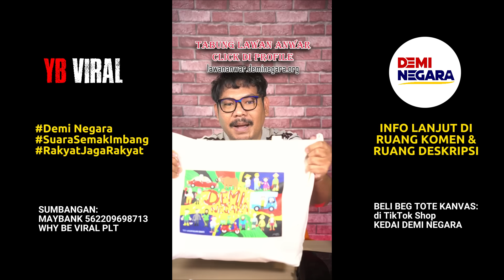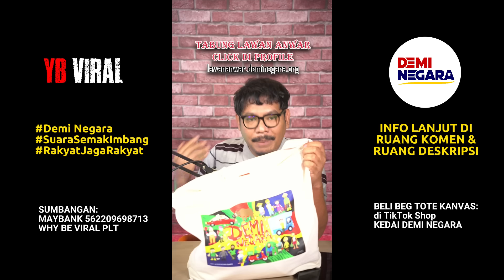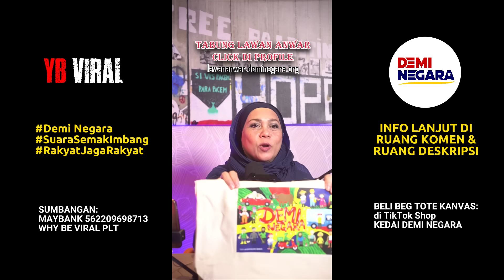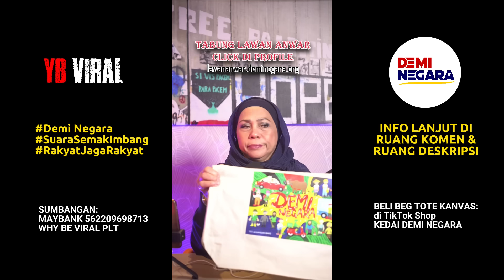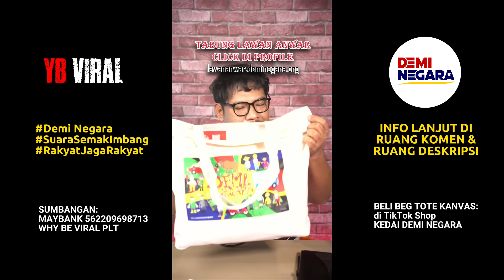TERDESAK UNTUK UNDI BUKAN MELAYU! PARTI KERAMAT HOI HOI YA HOI BAKAL MENJADI PARTI AMANAH 2.0?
Kami memerlukan sumbangan anda untuk menjayakan gerakan DEMI NEGARA.  Kami berharap anda boleh menyumbang RM10 atau sebanyak mana yang anda mampu.  Sumbangan pusingan pertama ini akan digunakan untuk;
- Menyediakan fasiliti unit Konten Kesedaran Awam dalam pelbagai bahasa untuk 10 tenaga kerja.
- Menaik taraf fasiliti sedia ada untuk 15 tenaga kerja, pasukan Penggerak dan Sukarelawan.
- Kos operasi suku ke 4 tahun 2023.
- Kos pelaksanaan pelbagai inisiatif di bawah DEMI NEGARA.

Sumbangan boleh dibuat melalui:
Why Be Viral PLT
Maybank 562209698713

Kepada rakan-rakan yang sudah menyumbang dan ingin menyertai chanel telegram khas untuk penaja DEMI NEGARA sila hantar resip sumbangan ke dan kami akan hantar link ke Telegram.

Why Be Viral PLT ditubuhkan oleh dua Penggerak Demi Negara sebagai entiti ‘Social Enterprise’ untuk memudahkan gerakan DEMI NEGARA.

Terima kasih rakan-rakan semua kerana sudi menaja gerakan DEMI NEGARA.

S05E11 (MUSIM 5 EPISOD 11) BAHAGIAN 5 DIRAKAM PADA 8 OKTOBER 2023.